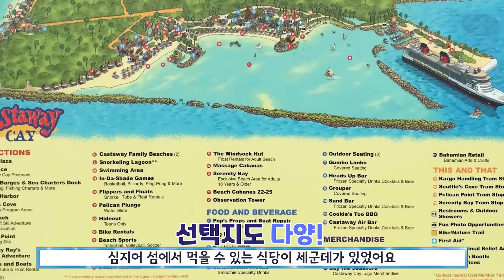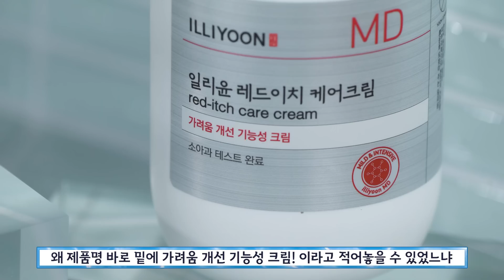🚢2편🛳디즈니 크루즈 손님만 들어갈 수 있는 캐리비안 섬🏝갔다옴 ❤️디즈니 크루즈 3-4일차 ❤️일리윤 광고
지금!! 올리브영 오프라인 매장&온라인몰에서
일리윤 레드이치 케어크림&큐어밤을 할인가로 구매할 수 있어요!

회사원A 피부 구원템 “일리윤MD 레드이치 케어크림” 증정 이벤트

댓글로 가려움 피부 고민을 남겨주세요!
추첨을 통해 총 20분께 일리윤MD 레드이치 케어크림(330ML)를 선물로 보내 드립니다.

✔이벤트 기간: 11월 12일(토)~ 11월 19일(토)
✔당첨자 발표: 11월 23일(수)
✔이벤트 경품: 일리윤MD 레드이치 케어크림(330ML)
✔당첨 인원: 총 20 명
✔당첨자 발표는 고정댓글로 안내해드릴 예정입니다.